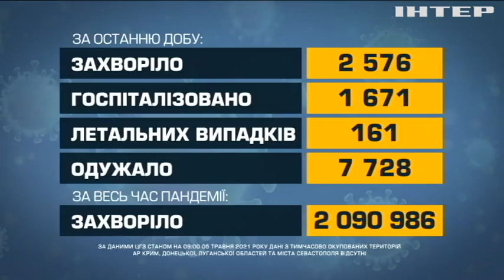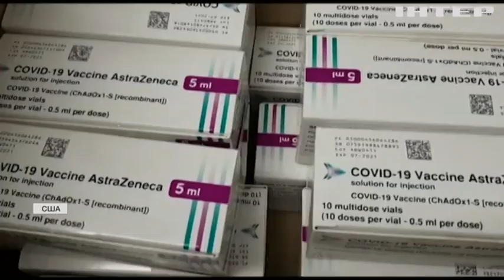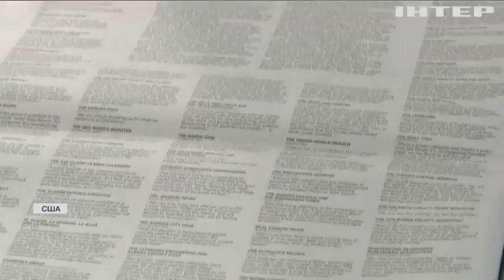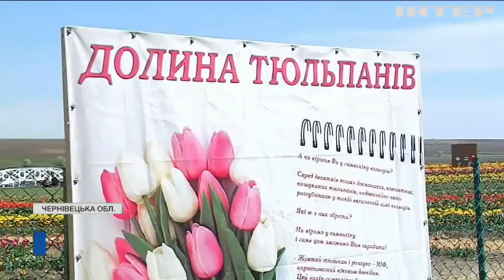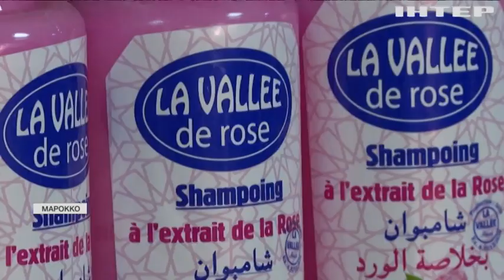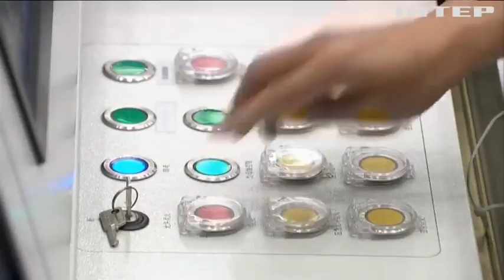Новости, выпуск за 5 мая 2021 года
Дивіться у цьому випуску: США поділяться вакцинами проти COVID-19: чи отримає Україна? Щеплення для вагітних: де вже імунізують майбутніх мам? На Кіровоградщині жителі повстали проти далекобійників.